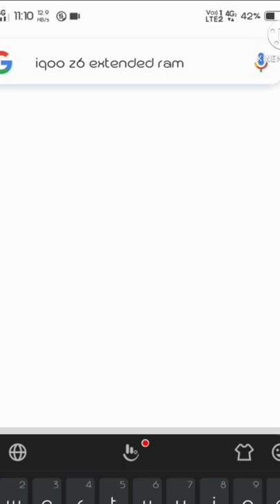Watch this video before buying IQOO Z6 / IQOO Z6 extended ram capacity of all the capacity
iqoo z6 Extended Ram
4GB + 1GB
6GB + 2GB
8GB + 4GB